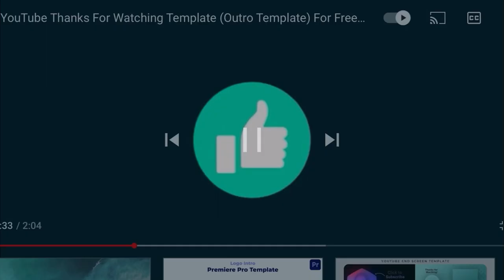Amjab Sabri Ke Bhanja | Abdullah Sabri | Alleena Fatima